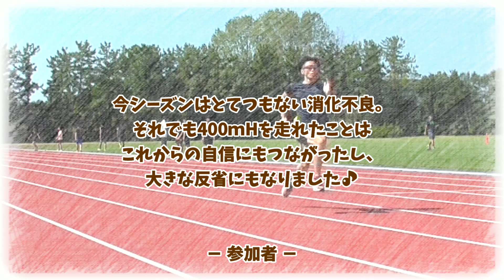【マスターズ陸上】スピード練習ができんのです…～仲間のスタート練習をただ見てるだけの魔人～ 合同練習 2022/10/01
無理とわかっていて100ｍと110ｍHにエントリーするくらいなら、400ｍにでもエントリーしておけば良かったと、いまさらながらに悔いております。汗